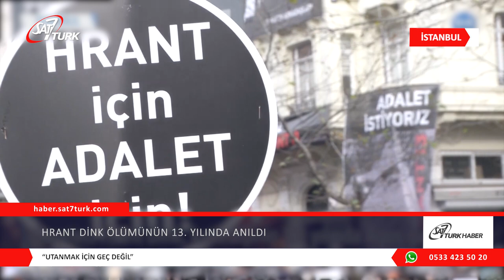Hrant Dink Ölümünün 13. Yılında Anıldı | 24.01.2020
Agos Gazetesi’nin Genel Yayın Yönetmeni Hrant Dink öldürülüşünün 13. yıldönümünde, vurulduğu Agos Gazetesi’nin eski binası önünde anıldı.
Pazar günü Saat 15.00’te başlayan anma programı öncesi Agos Gazetesi’nin bulunduğu Sebat Apartmanı’na çıkan cadde trafiğe kapatıldı. Anmaya katılanlar saat 14.00’dan itibaren bina önünde toplanmaya başladı.
Sebat Apartmanı’na da “Utanmak için geç değil” yazılı büyük bir Hrant Dink fotoğrafı asıldı. Ayrıca Ermenice “Sarı Gelin” türküsü çalındı.
Osmanbey’deki eski Agos Gazetesi binası önünde gerçekleşen anma töreninde bu yılın basın açıklamasını Hrant’ın Arkadaşları’ndan Şebnem Korur Fincancı yaptı:

“Bundan tam 13 yıl önce 18 Ocak gecesi o dönem Türkiye İnsan Hakları Vakfı başkanı olan canım abim Yavuz Önen ile akşam yemeğinde buluşmuşlardı. Hayallerimiz vardı. Bizler bir yandan enstitü hayalimizin ucundan, hak ihlallerinin etkili soruşturması, belgelenmesi için eğitici eğitimi yaparken, onlar da Travma ve İnsan Hakları Enstitüsü hayallerimizi paylaşmışlardı yemekte heyecanla. Sonra 19 Ocak 2007, saat 3’ü 5 geçe zaman durdu hepimiz için. Şaşkındık, birlikte kurulan hayallerin sıcaklığı hala yüreğimizde… O hayallerden hiç vazgeçmedik, adım adım ilerledik o günden bugüne.”
Anma töreni Dink’in, vurulup düştüğü kaldırıma karanfil bırakılmasının ardından sona erdi. (Bianet)